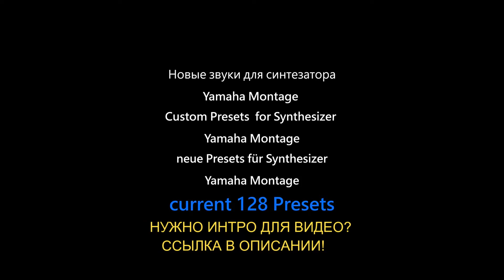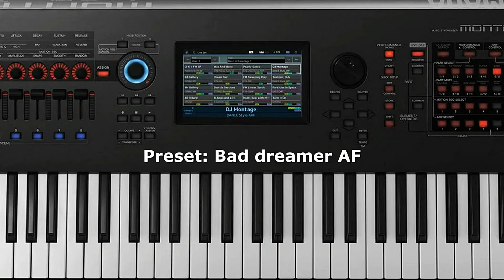Супер пресеты для синтезатора Yamaha Montage # New Preset's for Yamaha Montage 2017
ВСЕМ ПРИВЕТ. ПРОФИ СЕБЯ НЕ СЧИТАЕМ НО СВОЕ МНЕНИЕ ИМЕЕМ.
ПО ВОПРОСАМ ИНТРО К ВИДЕО ОБРАЩАТЬСЯ В ГРУППУ ВК ИЛИ НАПРЯМУЮ В ЛС ПО ССЫЛКЕ
там же  Группа в ВК и ютуб канал !
1---Музыкальные темы на синтезаторах YAMAHA!!! и не только;-)
3---ДРУЗЬЯ!!!Уникальная возможность ЗАРАБОТАТЬ неплохую сумму к тому же от меня вам стартовый бонус подробности по ссылке